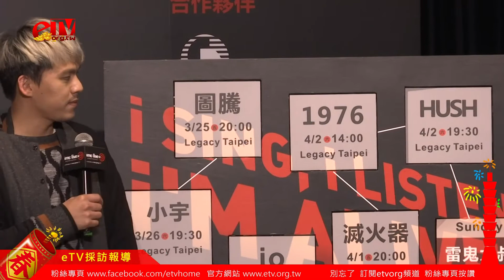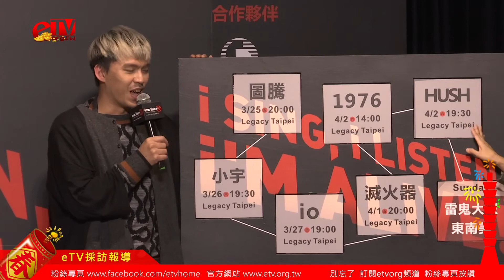Alive演唱會 Hush 喉嚨終於好了 公佈時間